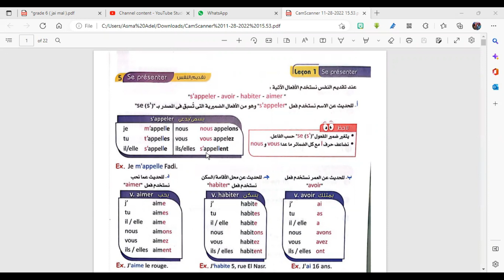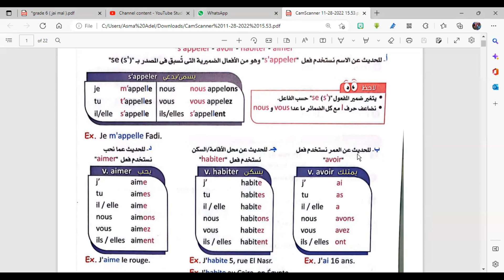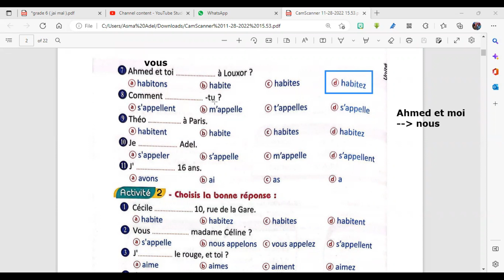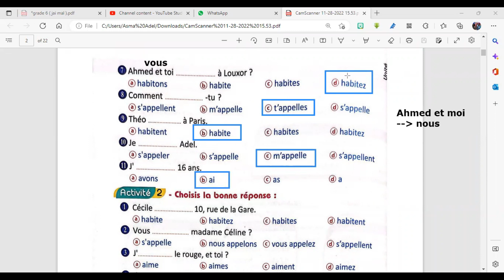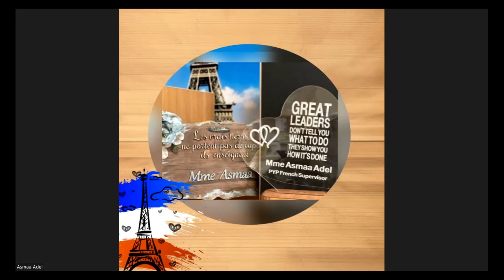1er secondaire (Ol) part 3 (bravo p. 25-26)